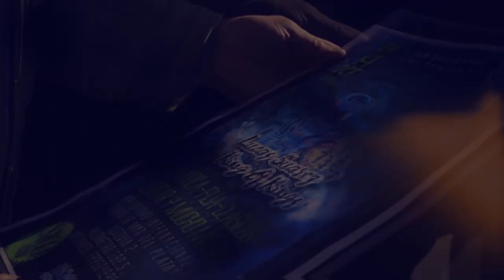Trailer -1er Encuentro Miltimarcas -Lucas Suarez By King Of Kings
Desde Mar del Plata llega el Primer Gran Encuentro Multimarcas.
 Lucas suarez by King of Kings.
El Domingo 14 y Lunes 15 de Octubre en el Km 392.5 desde las 11Hs.